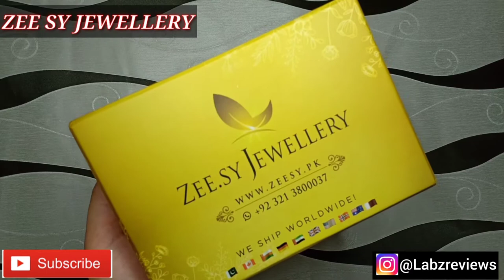MY ONLINE SHOPPING EXPERIENCE || BEST PAGES & WEBSITES IN PAKISTAN || LABZ REVIEWS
LETS BE FRIENDS ON INSTAGRAM FOLLOW ME @Labzreviews
PRODUCTS:
1-BEHOORAY ACCESSORIES:
PRICE=PKR1000 EACH
2-BAGALLERY:
PRICE=PKR300-350
PRICE=PKR150
3-ZEE.SY JEWELLERY:
PRICE=PKR2500 FOR BOTH
4-SUIDHAAGA BY AIMEN:
PRICE=PKR350 EACH
5-EXPORT LEFT OVER: (ELO)
PRICE=PKR750 APPROX.
6-NINE 90 NINE:
PRICE=PKR900
You reached to the bottom of the description box!
Comment " GIRL POWER " so I know you did.
LOVE-LAIBA